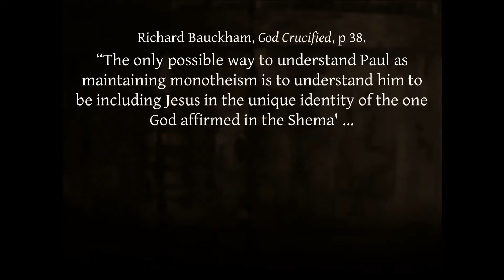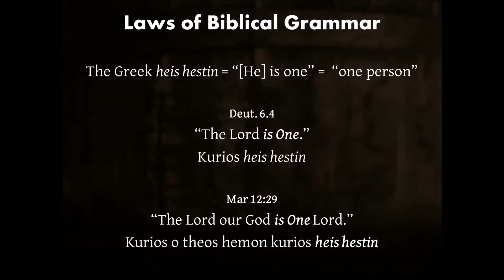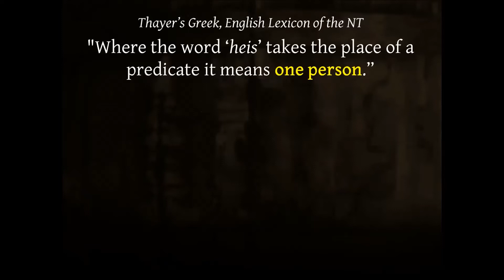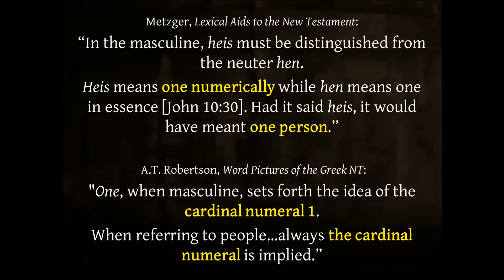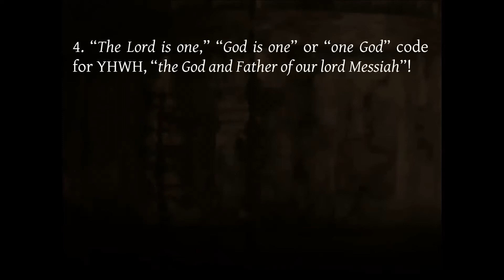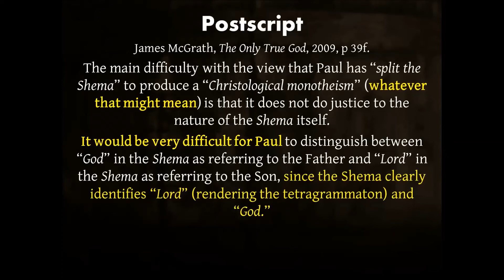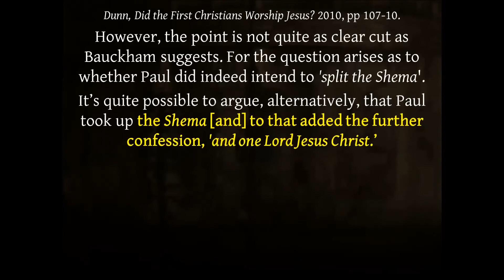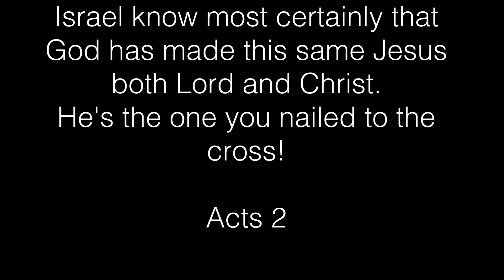Jesus the Son of the Father, God: personality disorder!